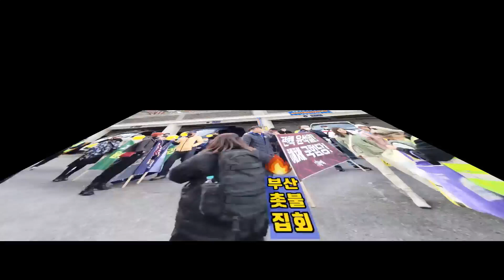💙💙💙'서구청은 처음이지?' 부산 촛불집회